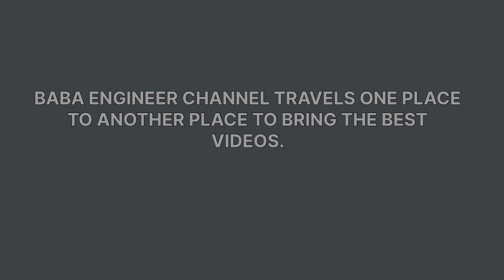The Truck Was Completely Destroyed in a Dangerous Accident || How To Repairing From Start Truck Body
1. Truck Restoration
2. Indian Truck Restoration
3. How To Repair Accident Truck In India